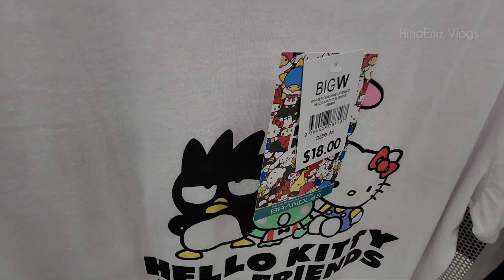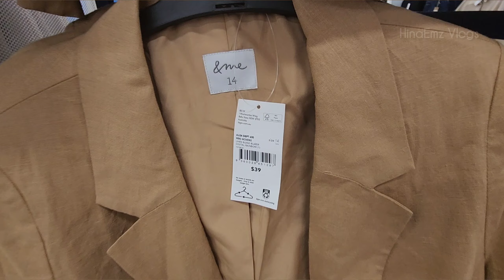Clothing haul in Australia | Big W haul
Welcome aboard, and let the adventure begin!